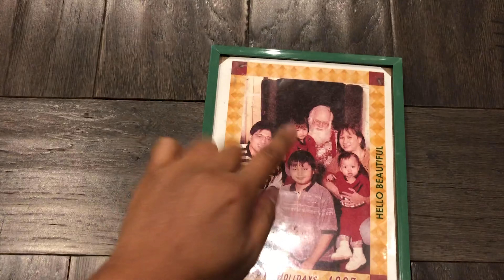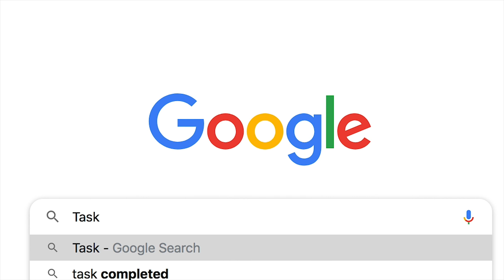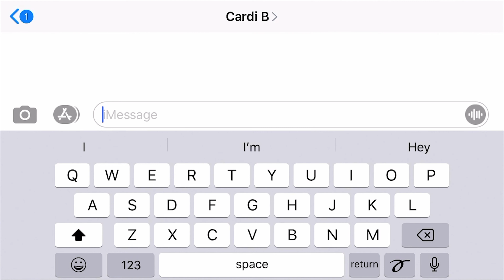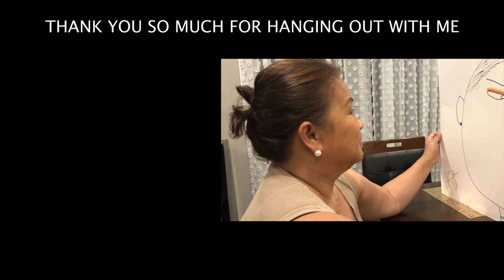SPEAKING ONLY TAGALOG FOR 24 HOURS! (FILIPINO ADDITION) 🇵🇭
SPEAKING ONLY TAGALOG FOR 24 HOURS CHALLENGE

I'm 100% Filipino. I was born and raised in the U.S, so it only made sense for me to test my knowledge and see if I’m able to do this challenge. In this video, I’m speaking only Tagalog for 24 Hours. Not gonna lie, but this was a fail. HAHAHA. What do you guys think? Let me know!

I use this camera: